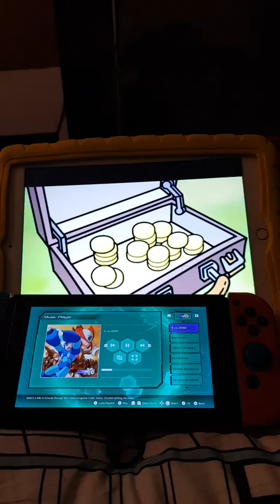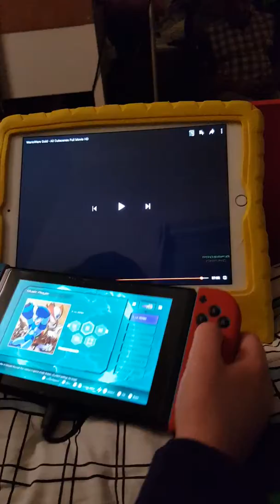19 November 2018(1)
Megaman x